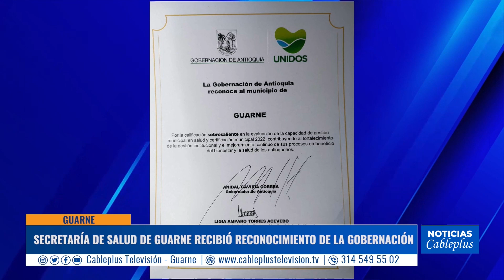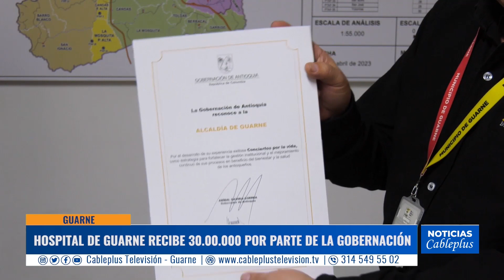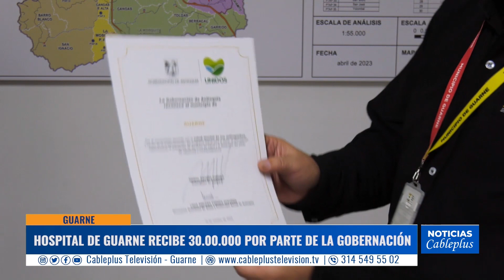Gobernación entregó reconocimiento a la Secretaría de Salud de Guarne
Gobernación de Antioquia distingue a los municipios mejor evaluados en capacidad de gestión en salud y elaboración del ASIS, entre esas localidades, se destacó Guarne, lo cual le permitió al Hospital La Candelaria recibir un donativo de 30 millones de pesos.